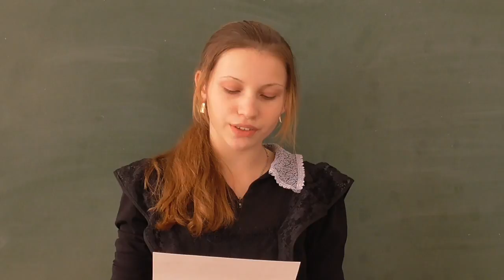Елизавета Курлович Назаровский район